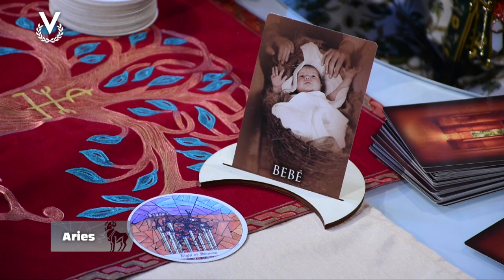Aries - 07_08_2023 - Los Astros